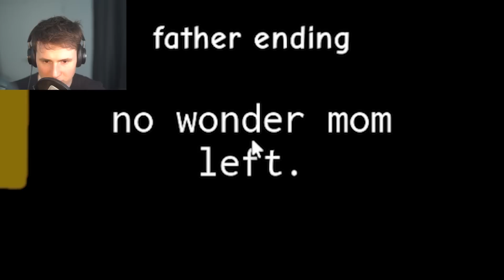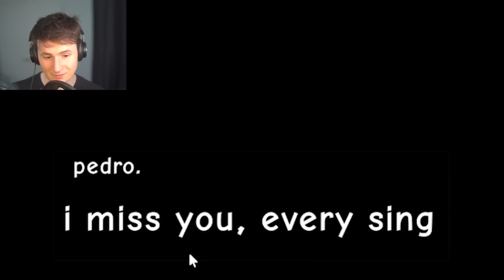finish your homework NO MATTER WHAT..